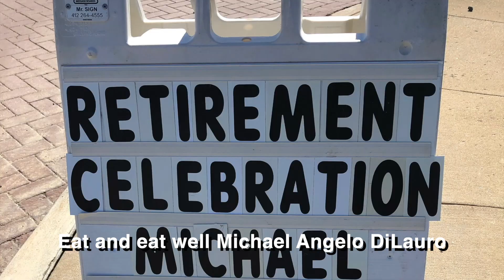Michael's Retirement Video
In 2018, I retired from Robert Morris University. This video assembled by  friends at RMU, highlights my academic and social engagements during my tenure at the university. I'm forever grateful for this life changing  experience.